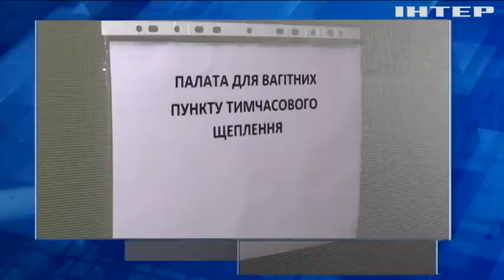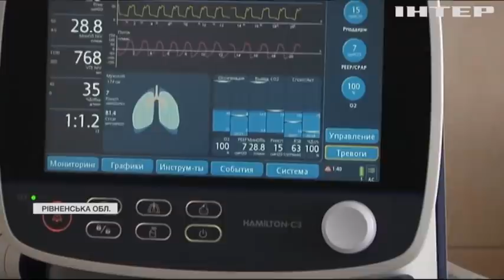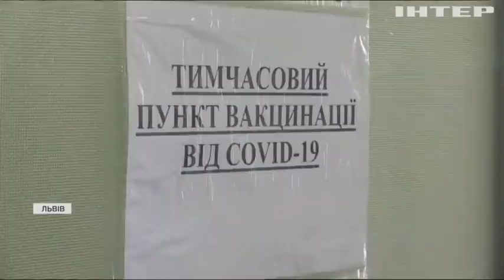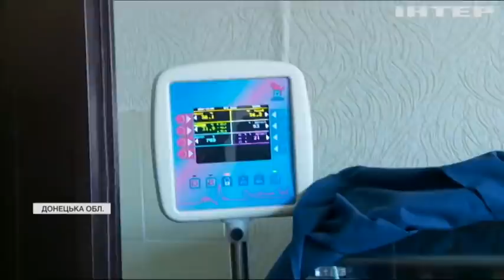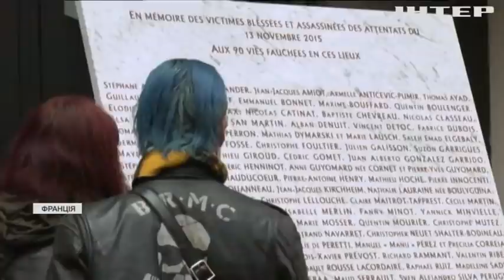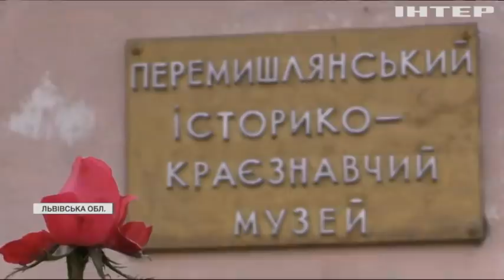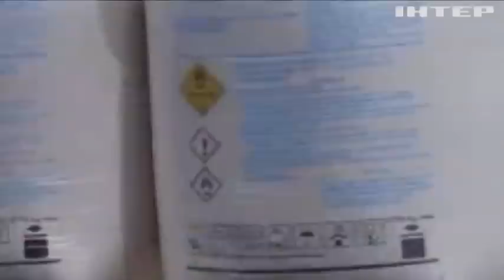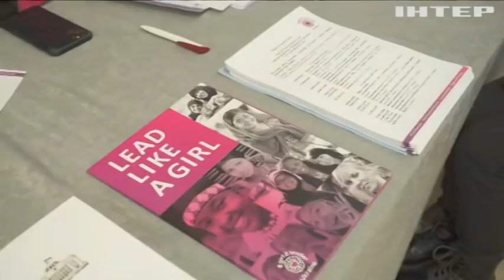Подробности 20:00, выпуск за 13 ноября 2021 года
Дивіться у випуску: На польсько-білоруському кордоні знайшли тіло 20-річного сирійця. Наглядова рада "Укрексімбанку" звільнила нападників на журналістів. У Львові відкрили пункт вакцинації для вагітних.